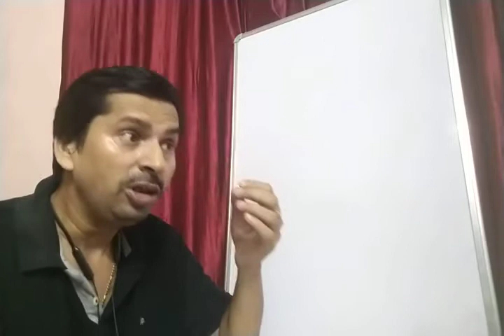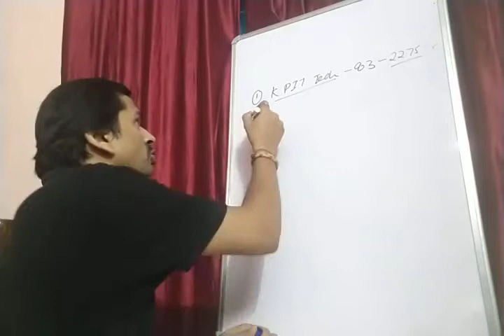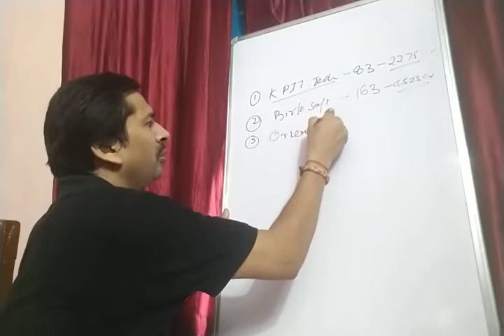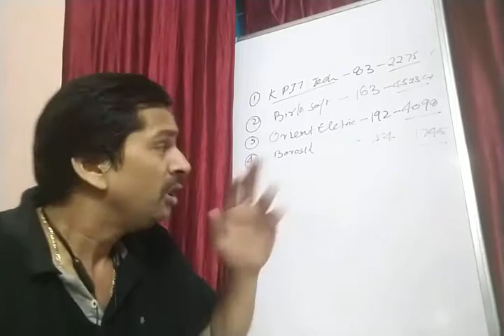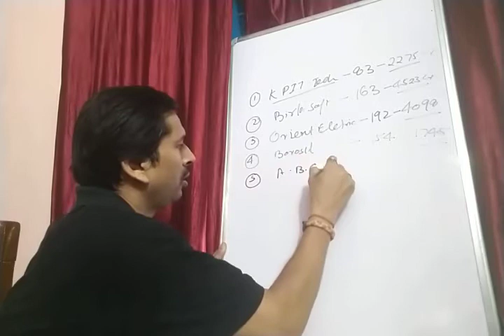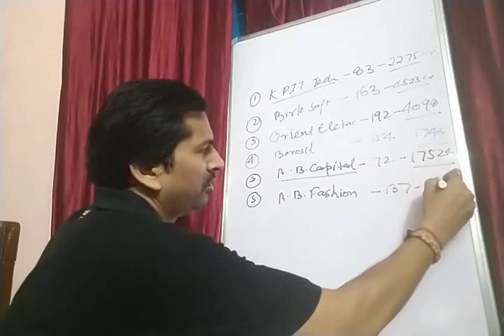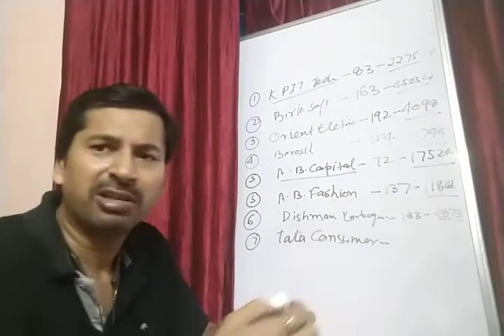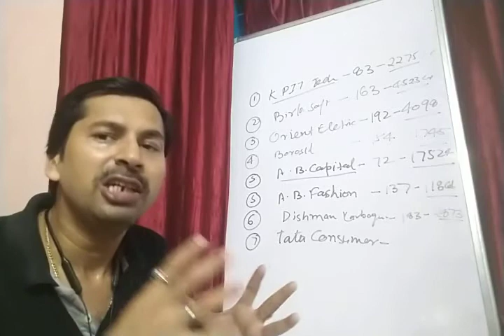मर्ज/डी मर्ज से उत्पन्न कम्पनियां